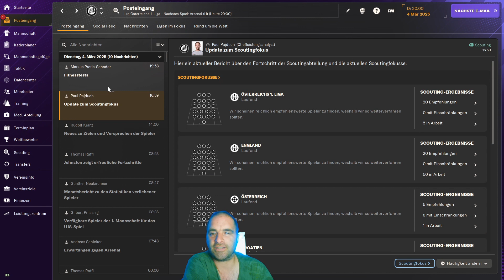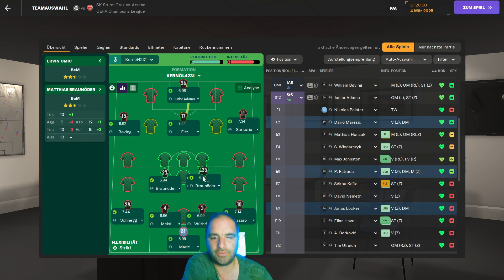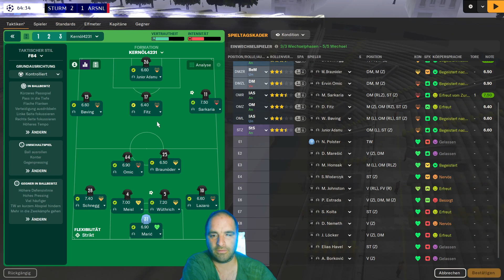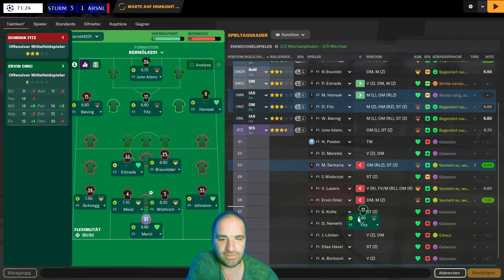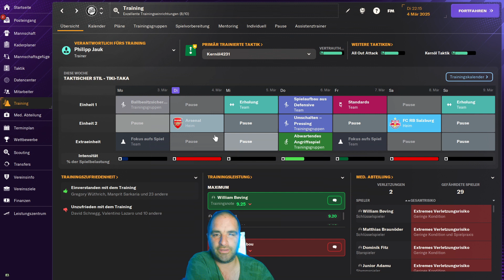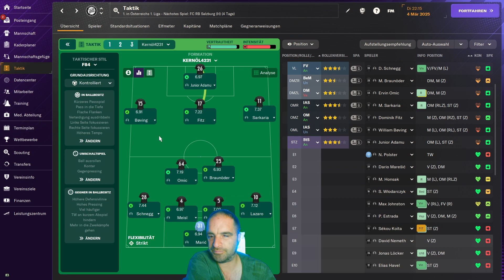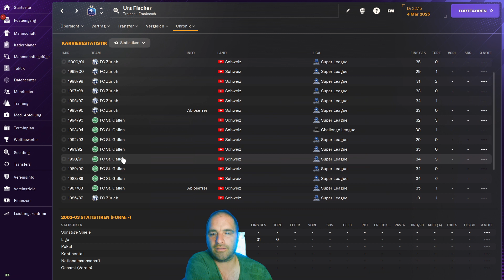Football Manager 24 Sturm Graz - ACHTELFINALE GEGEN ARSENAL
Wir starten im Football Manager 24 mit STURM GRAZ in die 2. Saison und hoffen natürlich im Football Manager 24 gut in die neue Saison 2024/2025 zu Starten. Ich stelle mich der Herausforderung als Trainer des österreichischen Traditionsvereins Sturm Graz in Football Manager 24 und lerne die Spieler und Taktiken von Sturm Graz kennen im Football Manager 24 und führe sie zum Erfolg in der österreichischen Bundesliga. Verfolge, wie sich mein Team auf dem Platz schlägt und erlebe die Spannung und Emotionen eines echten Fußballspiels.